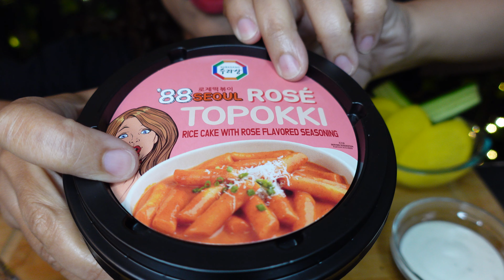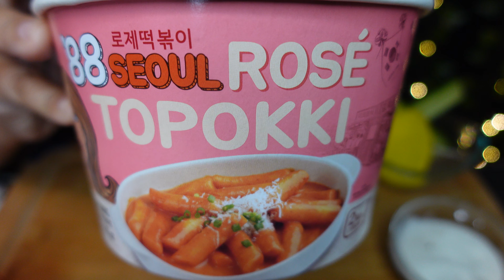ASMR Rose Topokki and Ranch Wings | Rose Soft Rice Cakes | Eating Sounds | No Talking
ASMR eating Rose Topokki with ranch chicken wings, yellow pickled radish, cucumber.  Some slurps and burps.